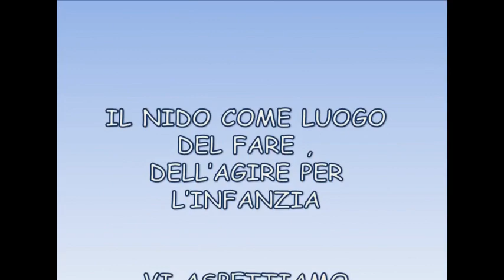Open day Filo d'Arianna e Grillo Parlante di Finale Emilia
Video di presentazione della struttura realizzato dalle educatrici